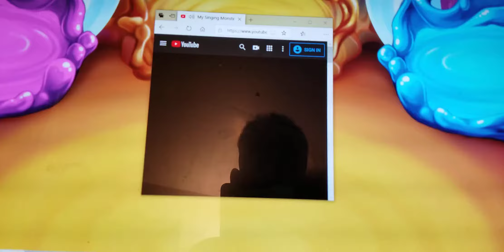March 14, 2020